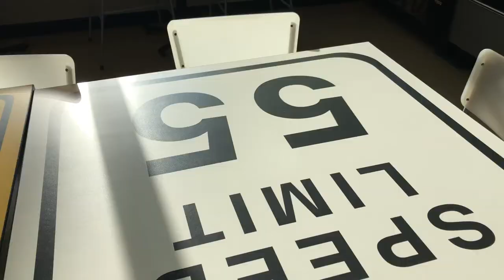Bedroom makeover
Work week in my life

Good mornings, typical work routine, Avocado Green Mattress, and bedroom rearranging

Links:
Mattress and Pillows
Throw blanket
Throw pillows
Chair
Comforter
Pillow cases